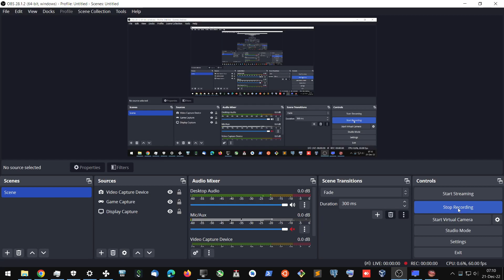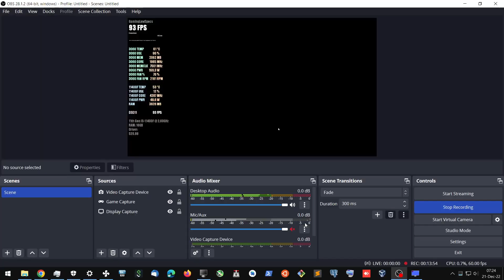Choo Choo Charles - RTX 3060 - Intel i5-11400F - 1080p Epic Benchmark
Choo Choo Charles - PC Gameplay
1080p Vsync OFF
Nvidia Geforce RTX 3060 12GB Gigabyte Gaming OC
Graphics Preset: Epic
Processor: Intel Core i5 11400F
RAM: 16GB DDR4 3200MHz (2x8GB)
Driver: 526.86